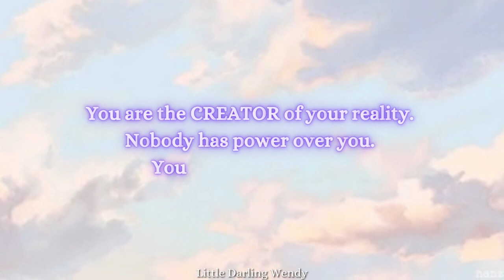⋆⁺₊⋆ ☾⋆⁺₊⋆I'm having an allergic reaction to the Universe⋆⁺₊⋆ ☾⋆⁺₊⋆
Benefits can be found in the video.

This is a subliminal audio. The music has been infused with affirmations that seep into your subconscious and achieve the desired result through repetition and surpassing your conscious brain, which houses the ego and any blockages you would may encounter otherwise.

ALL audios are unisex and LGBTQ+ friendly unless stated otherwise.

Please make sure you hydrate.
Headphones are not required but recommended.

Listen to the audio as much as you like, results can be visible after the first listen depending on the theme, but listening several times a day for at least a week is recommended.

All of our audios also include a limiting belief flush for maximum results.

Thank you for all the love and support and enjoy the video.

You can also find more free content on TikTok and Instagram!
Law of Assumption @littledarlingwendy
Tarot & Reiki  @littledarlingsiren  ￼